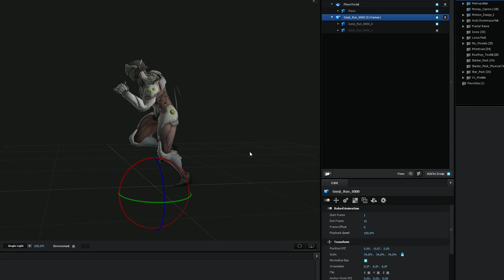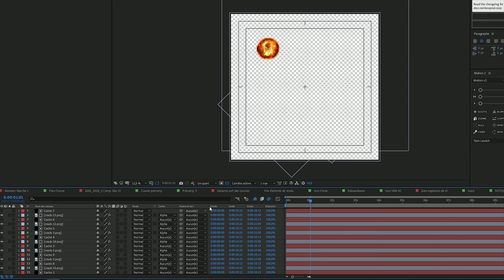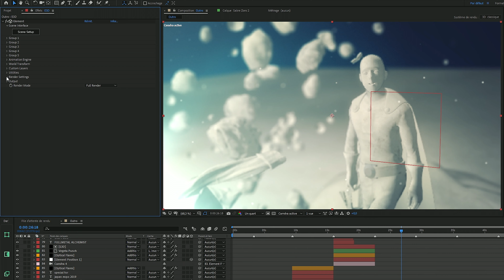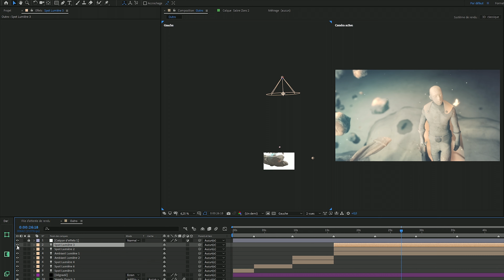Legacy AMV - Making OF 🎥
This is the Making of
AMV - Legacy for Japan Expo 2019 AMV Contest.

Song ♫ :

Terminte & Panda - Highscore
Rameses B - Darkest Place (Ft. Aloma Steele)
Worlds Collide - Ft Nicki Taylor

amv legacy
legacy amv
amv
shinryu
soul's team
japan expo
amv france
animes mashup
crossover